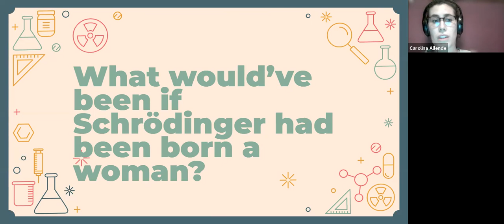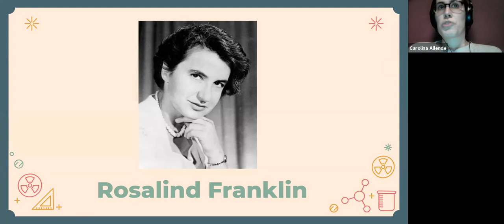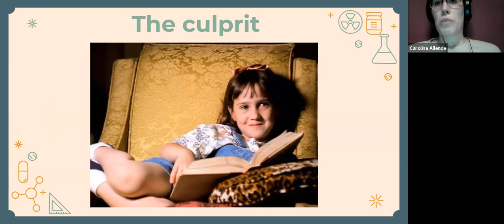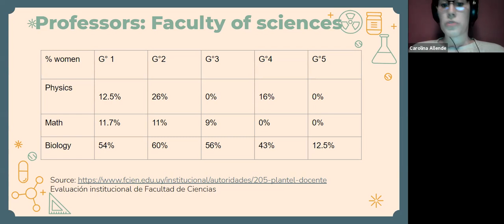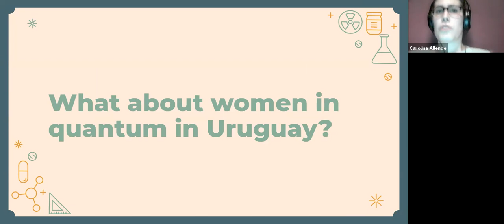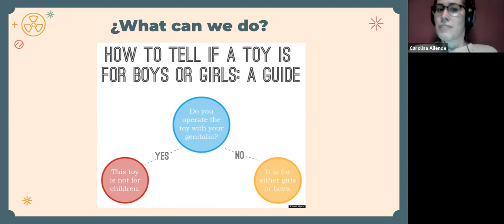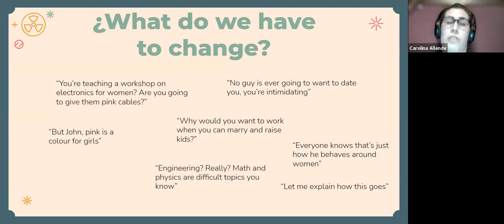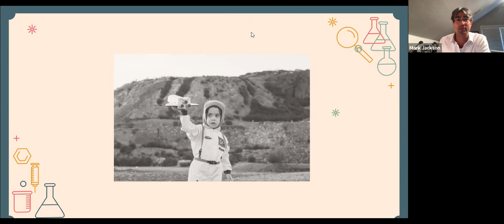What would have been if Schrodinger had been born a woman? by Carolina Allende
Portland Quantum Computing Meetup, August 30, 2021
Presented by Carolina Allende, Faculty of Engineering, Universidad ORT Uruguay

Everyone talks of the glass ceiling in STEM, but what does this really mean? Women do not pursue careers in science because they do not like it, right? In this talk I will outline the story of a few unknown female scientists who made outstanding contributions to science and especially, to the quantum field, in order to introduce the notion of the Matilda Effect. We will talk about the reasons women flee science and academia, and finally, I will share statistics of the presence of female researchers in quantum computing in my home country, as well as my own experience as a woman in the field.